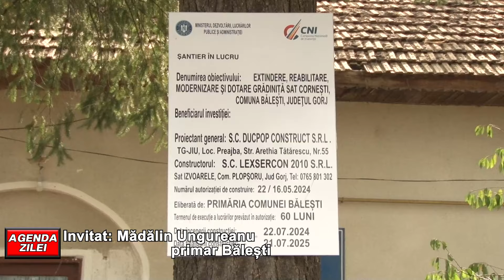Agenda Zilei 09.09.2024 Bălești